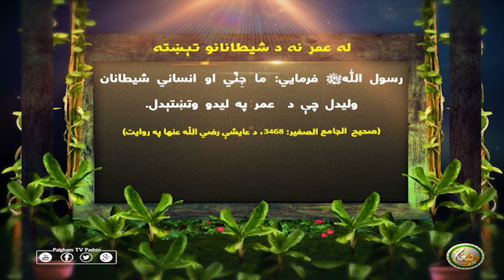له عمر نه د شيطانانو تېښته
رسول اللهﷺ فرمايي: ما جِنِّي او انساني شيطانان وليدل چې د عمر په ليدو وتښتېدل.
(صحيح الجامع الصغير: 3468، د عايشې رضي الله عنها په روايت)